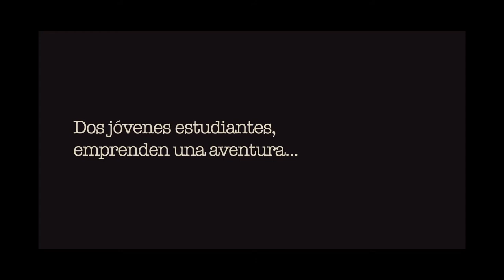Historias de rieles Trailer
Trailer Oficial del documental Historia de Rieles.
Historias de rieles...
Largometraje documental.
Ganador Fondos Concursables CNCINE Ecuador 2014.
Coproducción Televisión Pública del Ecuador.
Director: Tato León.
Productor Ejecutivo: Gonzalo Ponce.